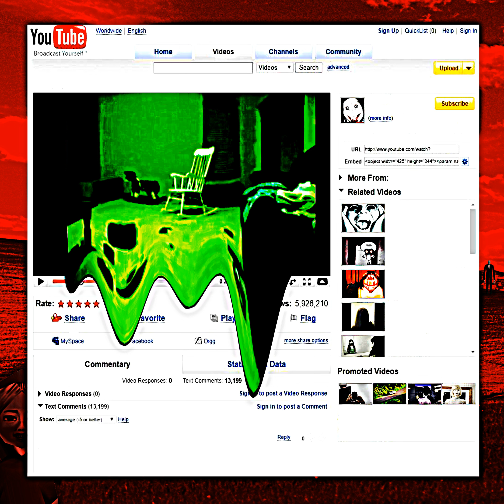Vappasko - CHILD OF FEAR - 18 FAMILIAL CANNIBALISM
CHILD OF FEAR: A GEN Z TRAUMA RETROSPECTIVE

A SCHIZOPHRENIC AUDITORY JOURNEY THROUGH THE LURID HORRORS OF EARLY INTERNET CULTURE, DRIPPING WITH THE GRISLY MIND GOOP OF A BAD ACID TRIP.

DIVING INTO THE FOREBODING SUBCONSCIOUS, THIS 90MIN AUDIO CATASTROPHE DELIVERS AN ABHORRENT HALLUCINATORY RETROSPECTIVE OF OUR COLLECTIVE TRAUMAS THAT DEFINE OUR MANY EVERYDAY FEARS.

"Vappasko" is an alias of flashhclubb